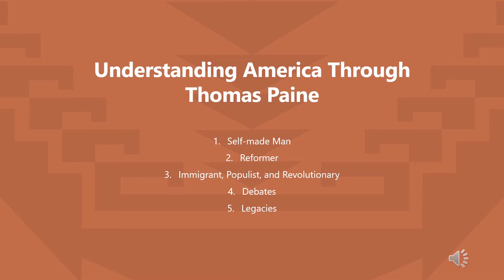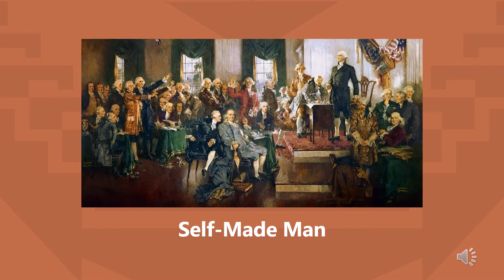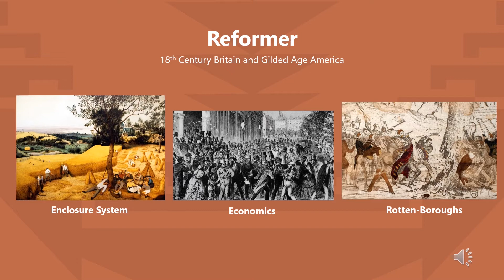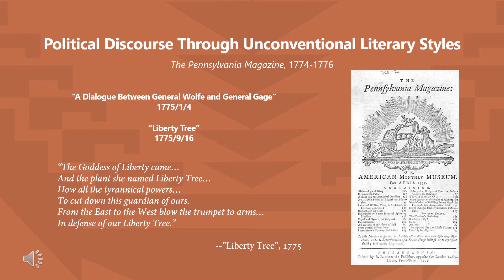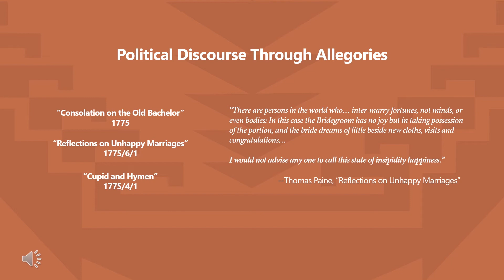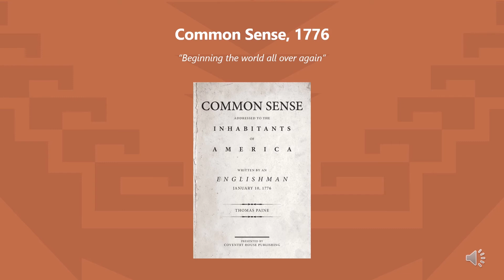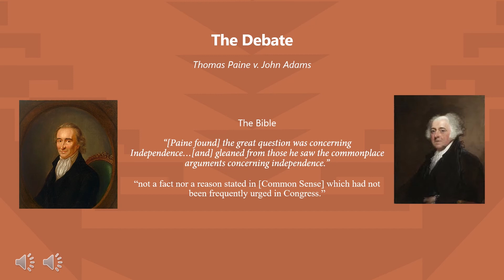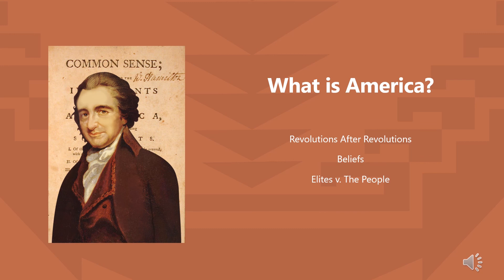What is America Final Cut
For Mr. Christlieb's APUSH Class. Understanding America through Thomas Paine.